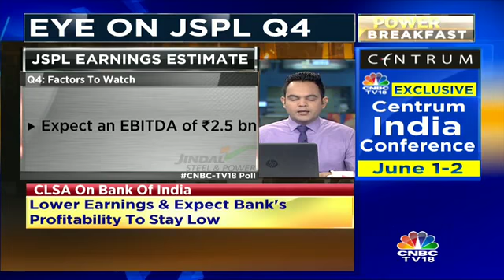What Is The Street Expecting From JSPL This Q4?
What is the street expecting from JSPL this Q4? Nigel D’Souza previews the company’s earnings.